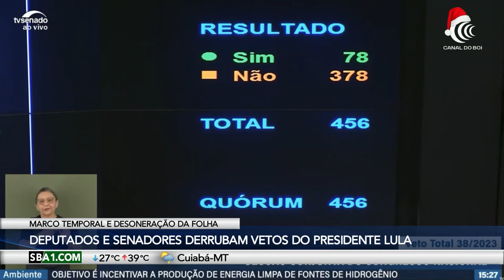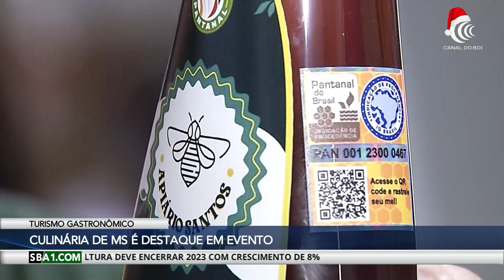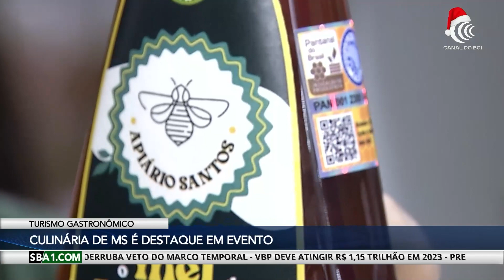Bom Dia Produtor | 15/12/2023